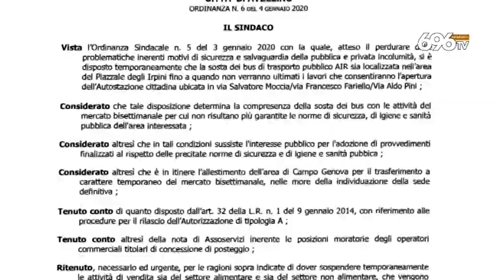Festa sospende il mercato, coro di proteste